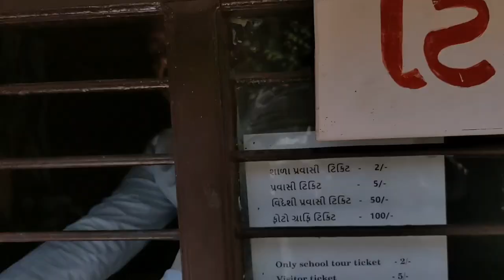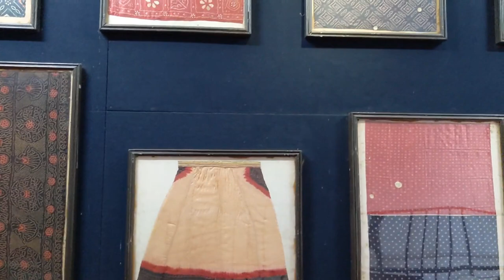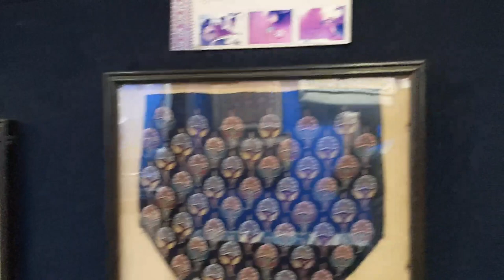Kutch Museum Bhuj | Pankaj Gupta Vlogs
Kutch museum Gujarat k sabse poorana museum  hai ye  kutch jila me bhuj city me hamirsar lake k saamne hai or ise pahle fargusan museum k naam se Jana jata thaa.
 Kutch museum ko kutch k raja maharaj khengarji ne school of arts k roop me sthapit kiya thaa.
isko sthapana 1 July 1877 ko hua thaa.